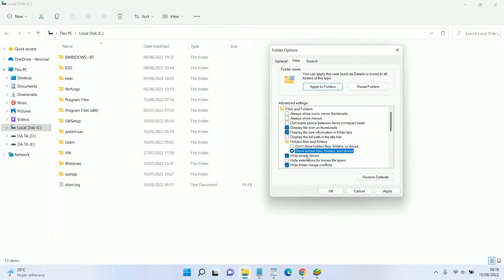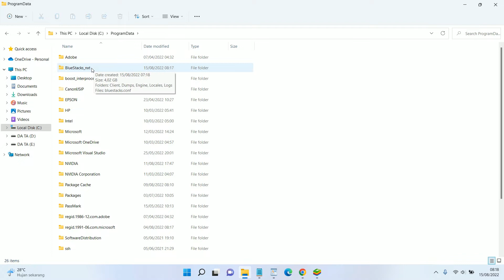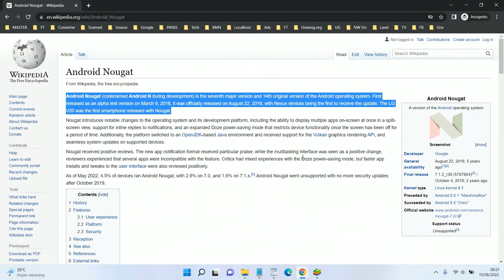How to Check BlueStacks Android Version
Tutorial how to check bluestacks android version.